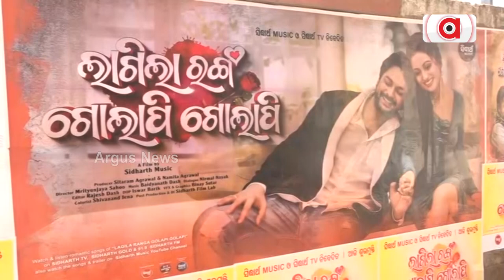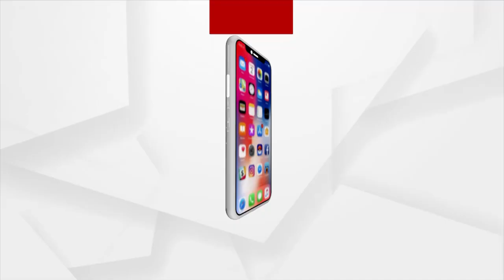Odia Movie 'Lagila Ranga Golapi Golapi' Released In Theaters